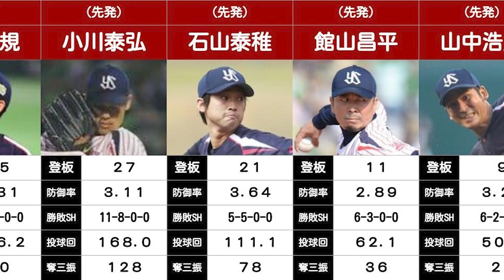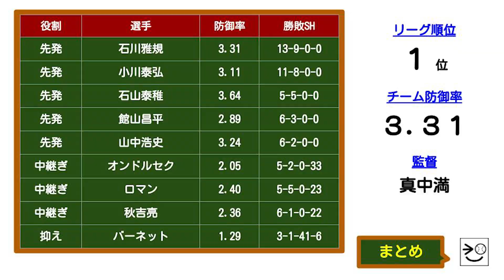【プロ野球の投手陣#10】ヤクルト投手陣（東京ヤクルトスワローズ：2015年）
2015年東京ヤクルトスワローズの投手陣「ヤクルト投手陣」をまとめました。

（先発）石川雅規
（先発）小川泰弘
（先発）石山泰稚
（先発）館山昌平
（先発）山中浩史
（中継ぎ）Ｌ・オンドルセク
（中継ぎ）Ｏ・ロマン
（中継ぎ）秋吉亮
（中継ぎ）松岡健一
（抑え）Ｔ・バーネット